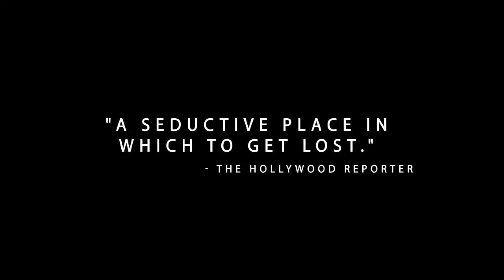Keyhole Official Trailer #1 - Guy Maddin Movie (2011) HD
Gangster and deadbeat dad, Ulysses Pick, embarks on an unusual journey through his home.